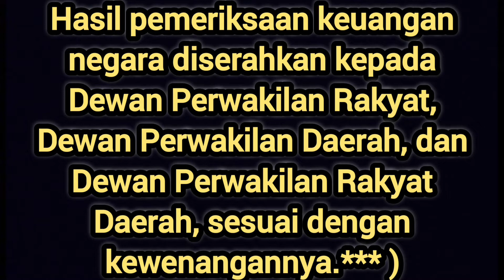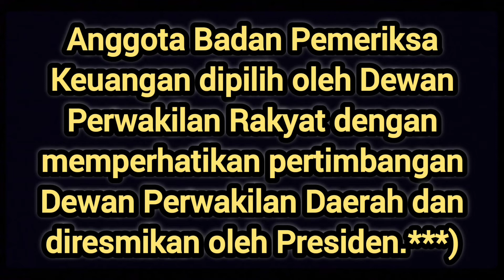UUD 1945 ‼️ BAB VIIIA ‼️ Badan Pemeriksa Keuangan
UNDANG UNDANG DASAR 1945

BAB VIIIA

BADAN PEMERIKSA KEUANGAN

Pasal 23 E

Ayat (1)
Untuk memeriksa pengelolaan dan tanggung jawab tentang keuangan negara diadakan satu Badan Pemeriksa Keuangan yang bebas dan mandiri.*** )

Ayat (2)
Hasil pemeriksaan keuangan negara diserahkan kepada Dewan Perwakilan Rakyat, Dewan Perwakilan Daerah, dan Dewan Perwakilan Rakyat Daerah, sesuai dengan kewenangannya.*** )

Ayat (3)
Hasil pemeriksaan tersebut ditindaklanjuti oleh lembaga perwakilan dan/atau badan sesuai dengan undang-undang.*** )

Pasal 23F

Ayat (1)
Anggota Badan Pemeriksa Keuangan dipilih oleh Dewan Perwakilan Rakyat dengan memperhatikan pertimbangan Dewan Perwakilan Daerah dan diresmikan oleh Presiden.***)

Ayat (2)
Pimpinan Badan Pemeriksa Keuangan dipilih dari dan oleh anggota.*** )

Pasal 23G

Ayat (1)
Badan Pemeriksa Keuangan berkedudukan di ibu kota negara, dan memiliki perwakilan di setiap provinsi.*** )

Ayat (2)
Ketentuan lebih lanjut mengenai Badan Pemeriksa Keuangan diatur dengan undang-undang.***)